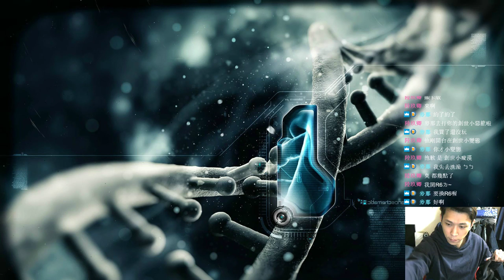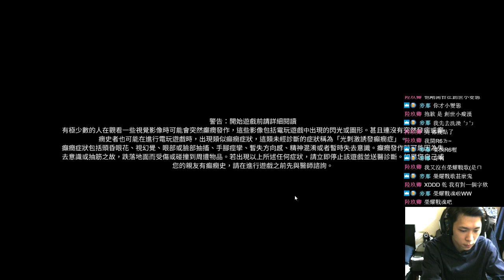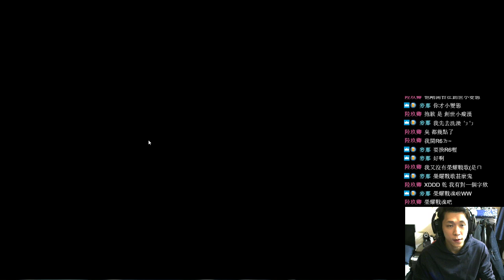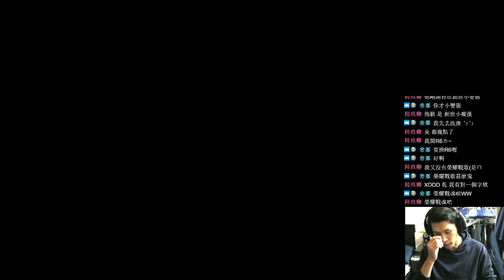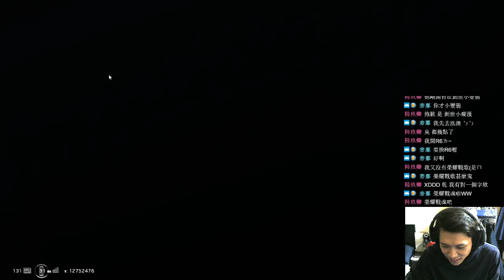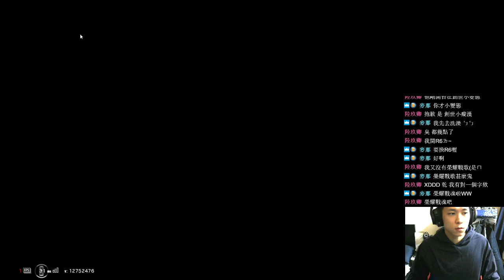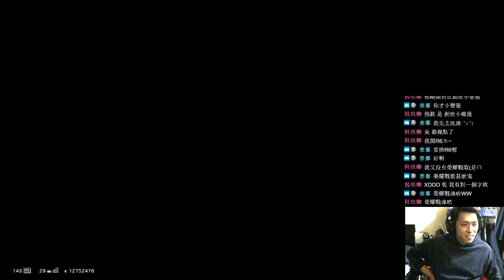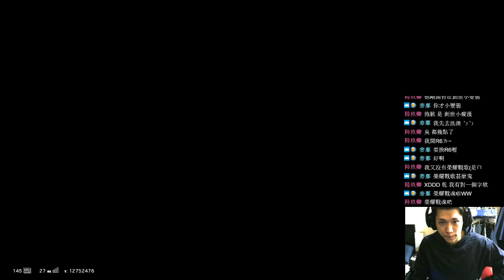【Daryo】190226 Rainbow Six Ft.69/Minor/Johnny